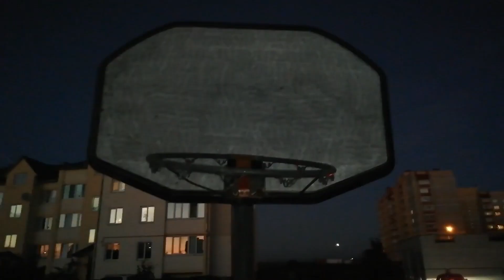гайд как правильно стрелять с AWP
Можешь посмотреть другие видео на этом канале,они тоже прикольные ).